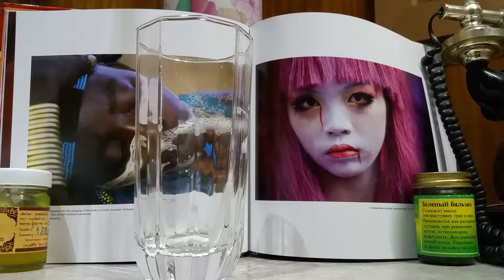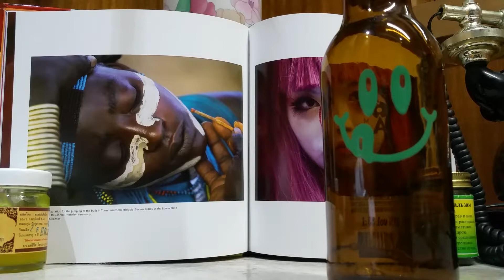Omnipolo Pecan Mud 11%